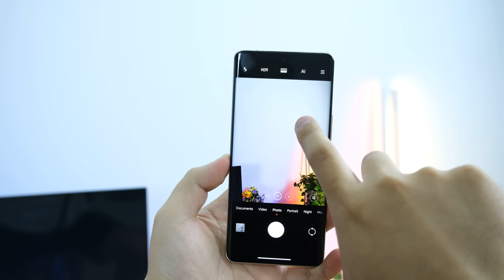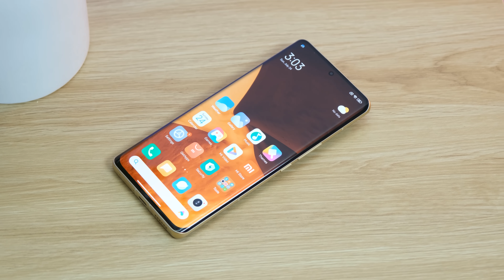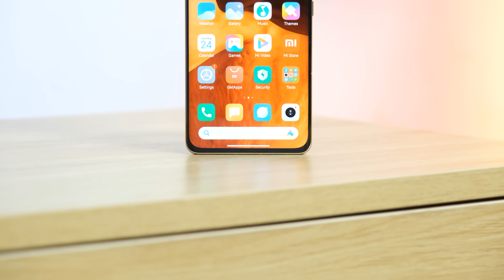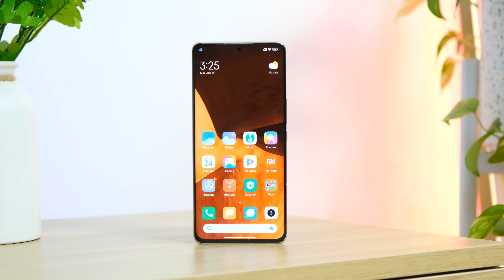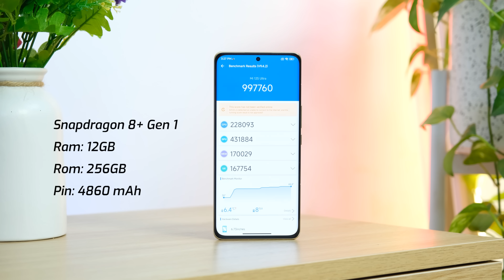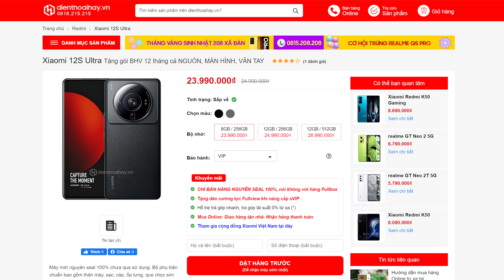Mở hộp Xiaomi 12S Ultra : Cấu hình và Camera mạnh nhất Thế Giới Android?